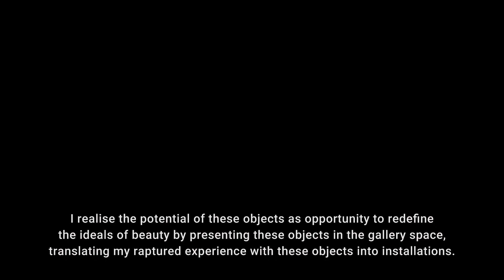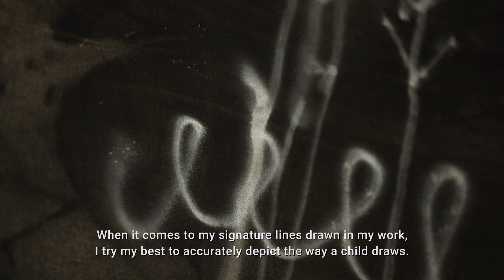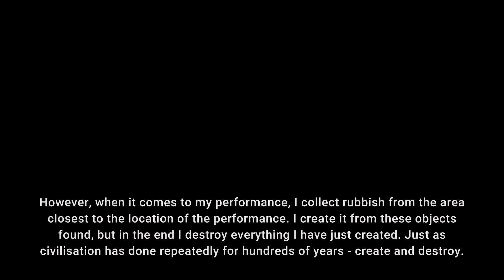REJEKT GALLERY: Interview with Jakub Glinski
Jakub Gliński is an interdisciplinary artist working across many different fields: painting, experimental music, audiovisual arts, performance. These areas often intertwine in his work and although the artist studied painting, what comes to the fore in his work is the performative aspect – the significance of the very act of creation, of happening and coming into being, of destruction and undermining the ostensibly finished work.

His large-scale works have little to do with the classical understanding of painting. The sloppy iconography which the artist uses makes one think of childish scribbles, clumsy teenage graffiti or student copybooks covered with doodles. The artist himself admits he is fascinated by children’s drawings – he often quotes his niece as a source of inspiration – and tries to paint in a way as if he was never formally trained. Primitive lines transform on his canvases into dispersed, layered signs resembling city walls chaotically covered with spray paint.

Of particular use to Gliński are building materials such as tarpaulin, plastic sheets, filler, adhesive, spray paint, and wires accompanied by all sorts of useless waste, fragments of objects of uncertain origin. It is in them that the artist is searching for the beauty of art – in the decay, damage, rejection and randomness which they hint at. Both through the act of creation and the public’s encounter with the works, the artist’s “trash and error” aesthetics is to result in a kind of derailment, disintegration or – as Gliński calls it – “pure shambles.”
The juxtaposition of dirty aesthetics of everyday life with abstract minimalist expressionism makes Gliński’s work teem with emotions, inscribed in an intuitive, subconscious activity which does not result from a predefined topic. The artist admits that his work is always built subconsciously, and the emergent art becomes a game of intuition1 During the creative process he often intoxicates himself, thus obliterating the significance of rational and planned action.